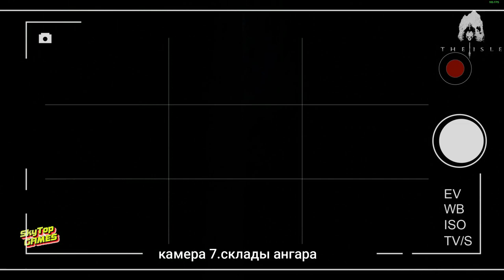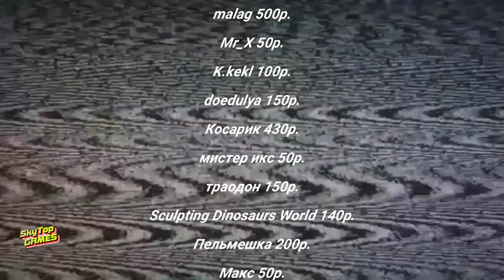The Isle EVRIMA. ПРОЕКТ ФЕНИКС.КАНИБАЛЫ! AE 2 СЕЗОН .10 СЕРИЯ